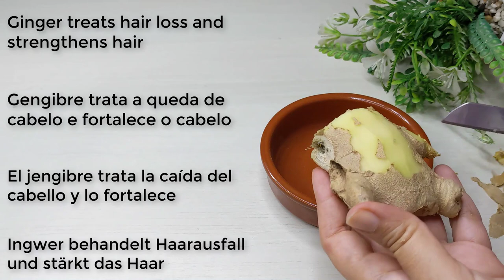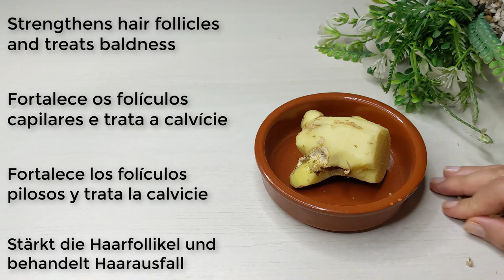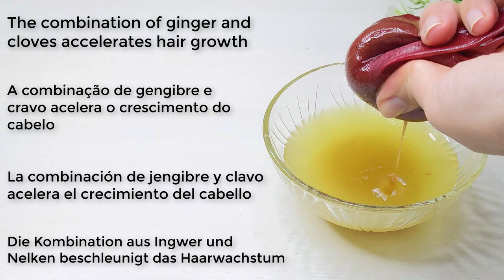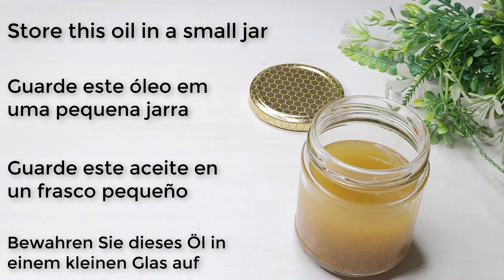150 times stronger than onion and garlic!!! Hair Growth Oil!!! Ginger and Cloves for Hair Growth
Hair grows like crazy and doesn't fall out, this is the best remedy! Only 3 powerful ingredients! Your hair grows 5 times faster,🌿Get Rid of Baldness Fast, Final Solution! Everyone crazy about him! Natural! How can I make my hair grow faster? Only natural ingredients. Stop hair loss! Remove bald patches on head. Dandruff free hair! Spray it on your hair, your hair will grow abundantly without stopping. Hair WITHOUT dandruff! Homemade oil for healthy hair and scalp! Effective recipe, tried and tested for years! Bay leaf eliminates skin diseases - seborrhea, dandruff. Prevents the loss of hair follicles through a strengthening effect. Cinnamon stimulates hair growth. It is effective against hair loss! cardamom for hair Cumin grows hair and stops hair loss.

Unlock the secret to fast hair growth with our hair growth spray. In this video, we share tips and tricks on how to make your hair grow faster, including the best hair growth practices and our top recommended oil for promoting healthy hair growth. Whether you're looking to grow out your hair or simply want to improve the health of your existing hair, this video has everything you need to know. Watch now and discover the key to achieving thick, luscious locks in no time!"

Get ready for rapid hair growth with our specially formulated hair growth spray. In this video, we provide you with valuable hair growth tips and show you how to grow your hair fast. From learning the best practices for promoting hair growth to discovering how to make your hair grow faster, this video has it all. We understand the importance of having strong and healthy hair, that's why we created this video to give you the knowledge you need to achieve the hair of your dreams. Watch now and take the first step towards achieving gorgeous, thick locks.

Lengthening hair, Alargamiento del cabello,Cómo espesar el cabello, How to thicken hair, Treatment of baldness in the front of the head, Tratamiento de la calvicie en la parte frontal de la cabeza , Cómo hacer crecer el cabello rápido, How to grow hair fast